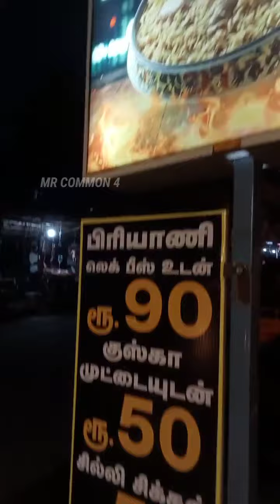The F&F Restaurant | my Favourite Spot